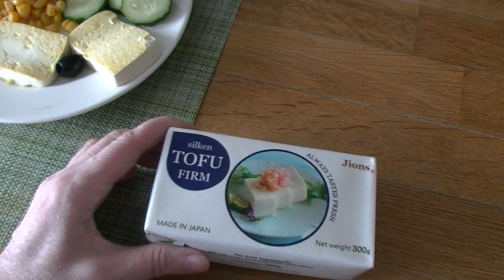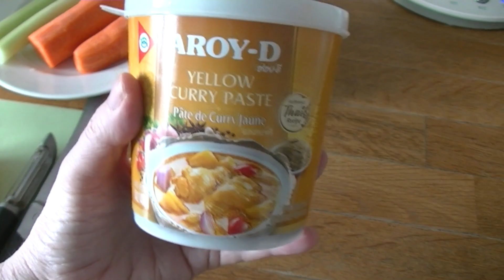Что ем в пост Полноценное Постное Меню День 3 Постные Рецепты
Завтрак (одна порция)
Каша из ОО
Овсяные отруби 25г
Пшеничные отруби 10г (не обязательно)
Вода 300г
Соль
Сахзам по желанию
кокосовое молоко 30-50г по желанию

Тофу 75г
Оливковое масло 2-5г
Огурец 60-70г
Маслины 20г
Кукуруза 100г (40-50 ккал на 100г)

Суп (три порции)
Капуста 200г
Лук 30г можно больше
Морковь 50г
Сельдерей 60г
Масло оливковое 5г
Нут отварной 200г
Репа 1 шт 50г можно больше
Паста Карри 40г (можно заменить на томатную пасту и специи)
Соль
Зелень
Фрукт 1 шт на обед у меня мандарин
Хлебци 2 шт